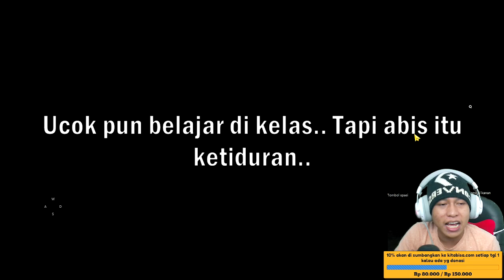Lanjut troublemaker versi android #2 - Game yang mirip troublemaker di hp - berandal sekolah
10% akan saya sumbangkan di kitabisa. Com, setiap tanggal 1 jika ada yg donet,jika tidak ada akan tetap berlanjut hingga suatu saat ada,dana yg terkumpul bisa cek di vidio live terbaru.

Cara menjadi
-like = mendukung 👍
-coment(positif) = support 😉

1 like dari kalian membuat ku bahagia 😉

🔴Kinemaster
📱Assus zenfone m1
📲 Vivo ***
🎮troublemaker